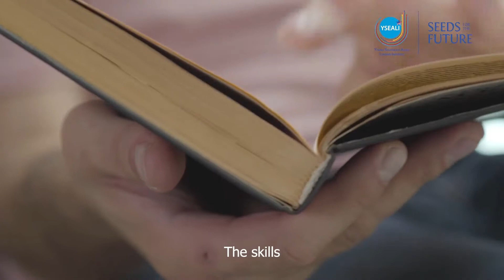Dayadik (Indonesia)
The Dayadik project team is empowering Indonesian teachers to create a psychologically safe learning environment.

You can learn more about the YSEALI Seeds for the Future Program

The YSEALI Seeds for the Future Program is a small grants competition supporting innovative community initiatives in Southeast Asia.   The program provides funding for the region’s most promising young leaders to carry out projects that improve not only their communities but their countries, regions, and the world. Grantees develop projects within themes of Civic Engagement, Education, Economic Growth, and Sustainable Development.